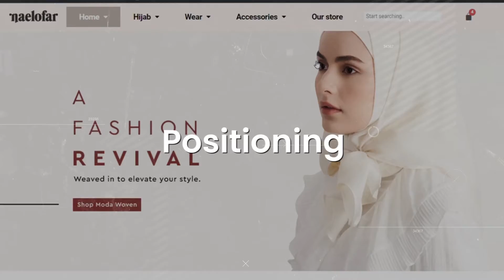Bachelor of Multimedia (Hons.) Advertising Design, MMU Malaysia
Advertising Design is a three-year degree programme that creates creative advertising content creators. Students are trained to master persuasive communication through design and multimedia applications. This programme emphasizes on the understanding of branding, positioning, advertising strategy, media application and product solution. The creative process and final artwork are given great emphasis in developing students’ skills and abilities to excel in this field. We aim to develop graduates who are able to harness their intellectual capabilities in developing creative ideas in advertising, and are technically capable in developing those ideas into working output.